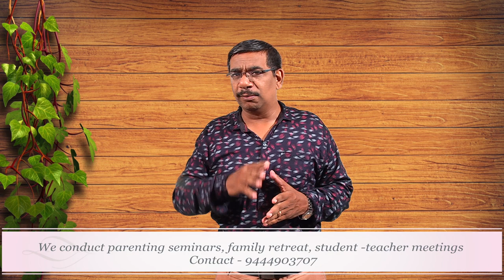பிள்ளைகளை அடிக்கலாமா ஒரு வேதாகம கண்ணோட்டம் - Ramesh, child evangelist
" குழந்தையின் அழுகை" No1  - பிள்ளைகளை அடிக்கலாமா" is dealt with question and answers every sunday. In  this video  you will  listen  should  we  have  any  justification   to  use cane  to discipline  our children

Video and editing Ganesh